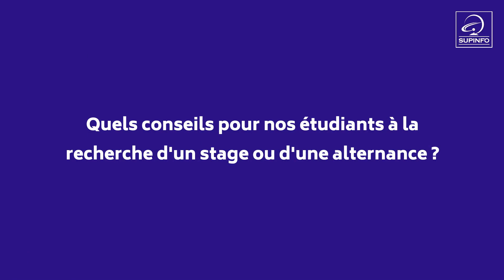Témoignage d'entreprise : Néo-soft avec Steevan Gronas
"Montrer ce que l'on peut apporter humainement dans une entreprise" 💬

Retrouvez l'entreprise Néo-soft avec Steevan Gronas, Ancien SUPINFO de la promo 2018 du campus de Tours !